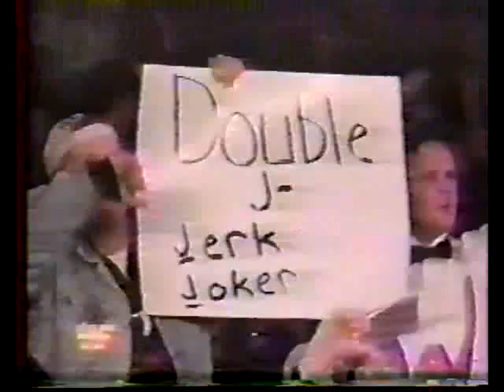USWA May 7th 1994